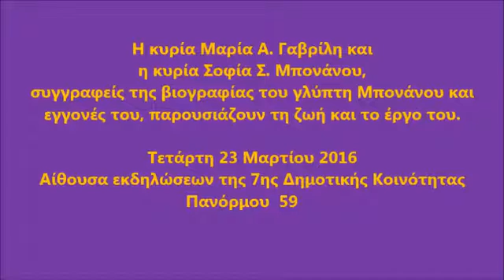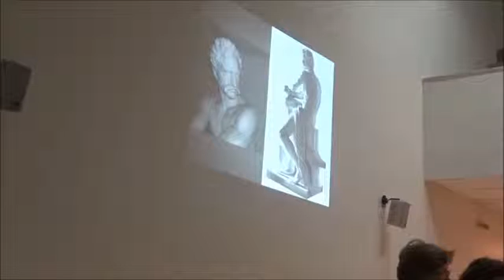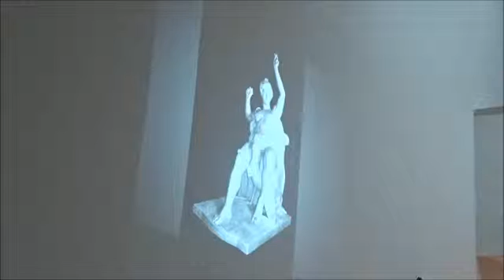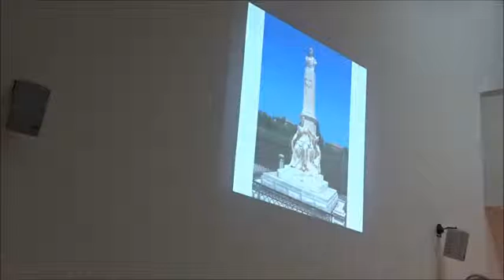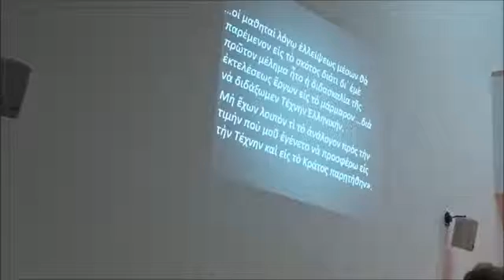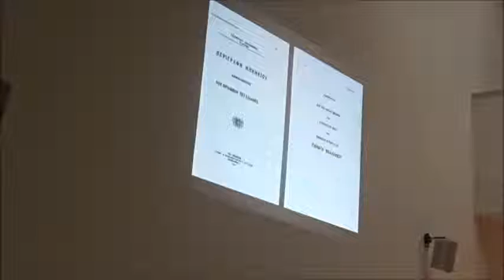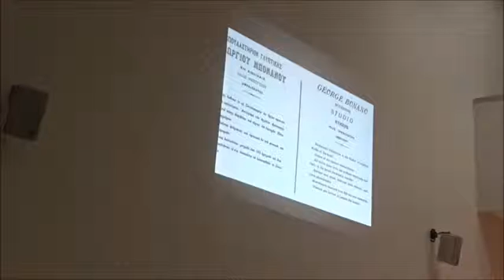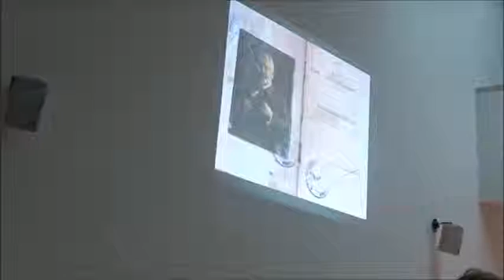Εκδήλωση στην 7η ΔΚ για τον Γιώργο Μπονάνο (2/3)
Η κυρία Μαρία A. Γαβρίλη και
η κυρία Σοφία Σ. Μπονάνου,
 συγγραφείς της βιογραφίας του γλύπτη Μπονάνου και εγγονές του,
παρουσιάζουν τη ζωή και το έργο του.